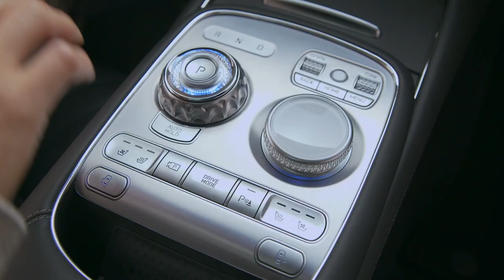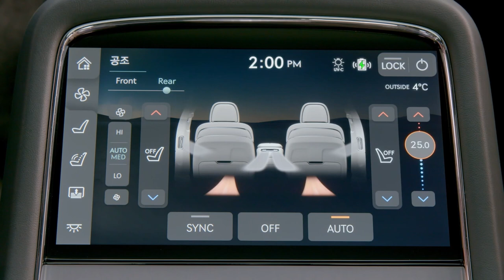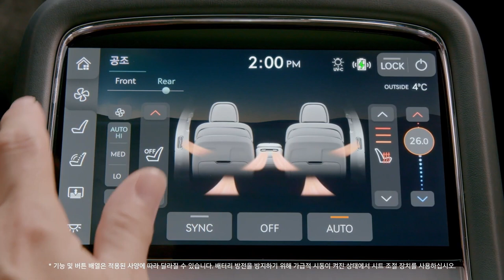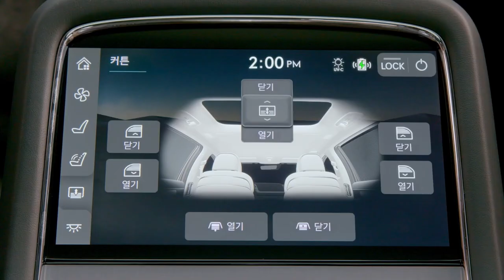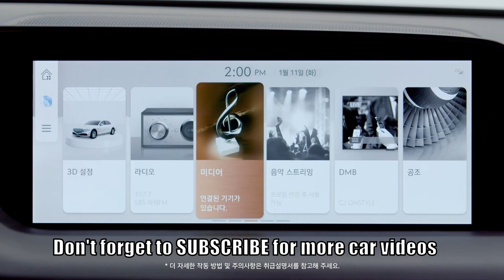All-New 2022 Genesis G90 INTERIOR | CRAZY Korean Luxury Limousine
Discover all the interior features of the All-New 2022 Genesis G90.

An interior that perfectly harmonizes new technologies with analogue sensitivities :

The interior of the G90 is designed to satisfy both customers who take the wheel themselves and those who are driven by chauffeurs.

The driver’s seat brings to life Genesis’ interior design ethos of the Beauty of White Space, harmoniously combining the feeling of a high-tech device with new technologies together with the luxurious details that come with analogue sensitivities.

Drawing attention at the front of the vehicle’s interior are slim air vents that, combined with the wing-like shapes and the next-generation infotainment system – the connected car Integrated Cockpit (ccIC) – integrates the cluster and navigation into a panoramic display, cementing a high-tech look.

The center console carefully utilizes glass and aluminium materials to express luxurious analogue sensitivities. In addition, the electronic dial-type Shift-By-Wire (SBW) component and a dial-type Central Control Panel (CCP) are differentiated to enable drivers to intuitively distinguish between them while driving. In particular, the SBW prevents maloperation by vibrating when the driver shifts into reverse.

Furthermore, the two panoramic sunroofs located above the first and second rows can be controlled separately. In addition, the mood lamps installed on the left and right ends of the sunroofs are linked with other mood lamps in the vehicle to add a sense of luxury.

The rear seats of the G90 feature the highest quality materials to ensure that the flagship sedan offers passengers comfort and convenience. The left and right seats in the second row can be reclined separately for passengers’ comfort. The G90 also provides a new experience to customers with thoughtfully designed storage spaces such as independent tray for magazines and books in the C-pillar area of the second row.

Source : Genesis